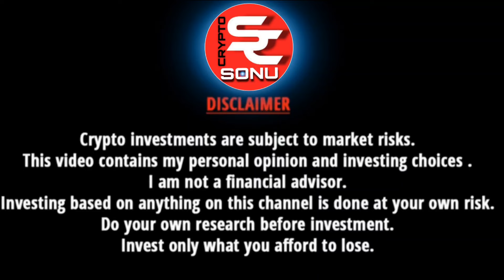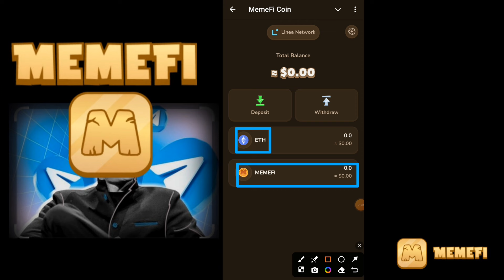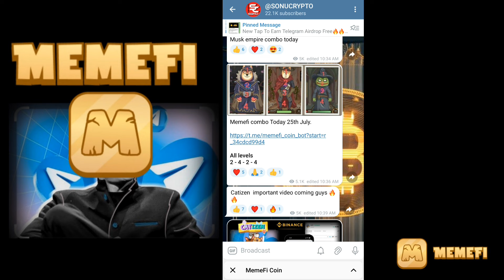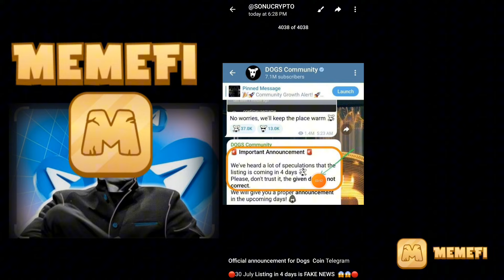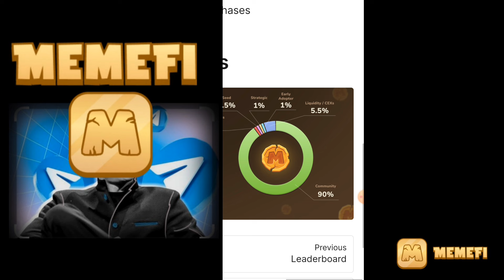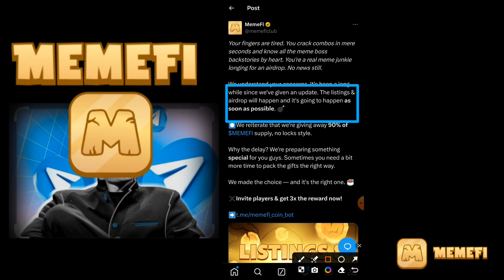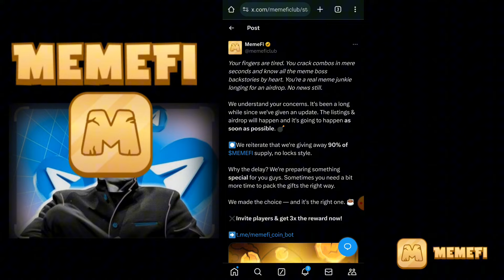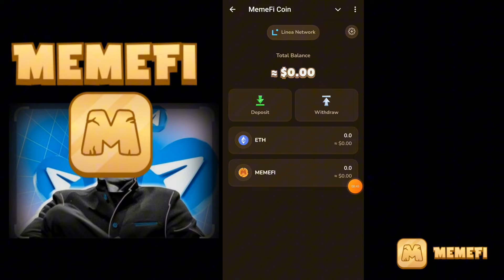Memefi Coin Airdrop Withdrawal | Memefi Mining Listing Update | Wallet Connect | Memefi Tokonomics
Memefi Coin Airdrop Withdrawal | Memefi Mining Listing Update | Memefi Coin Tokonomics |  Memefi Airdrop Wallet Connect | Memefi Mining New Update | Memefi | Binance Listing | Memefi Telegram Free Airdrop

Tap to earn FREE

Code - sonucrypto

bonus Code -146065
Coindcx